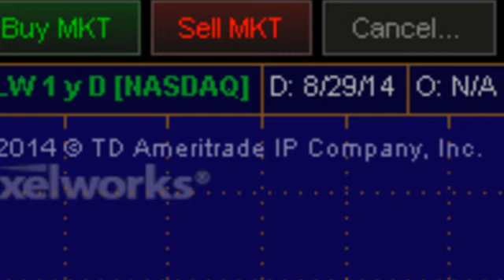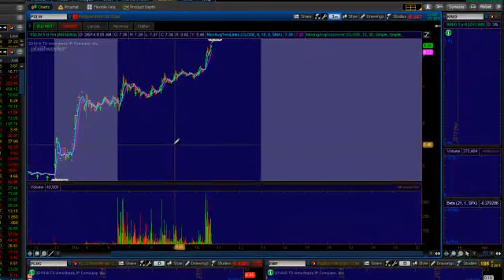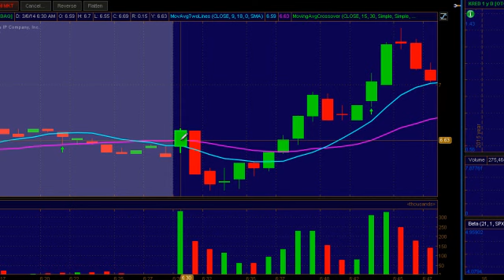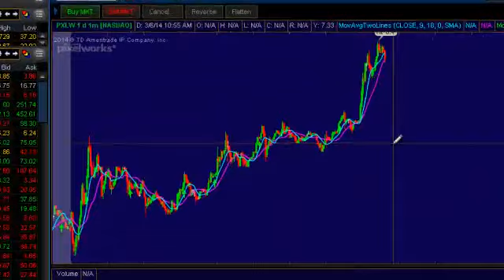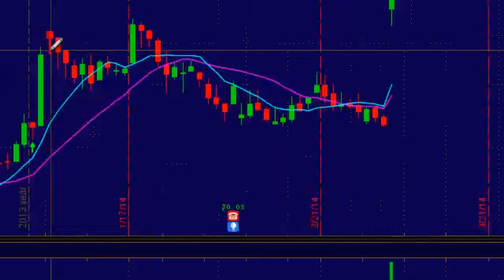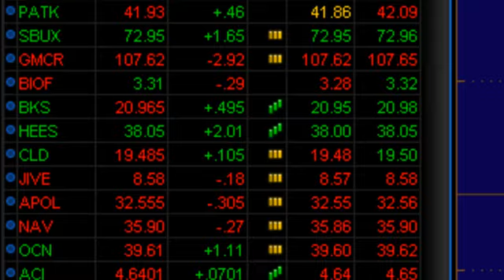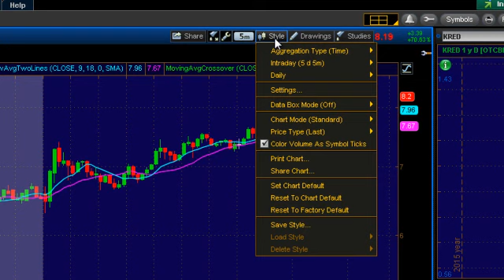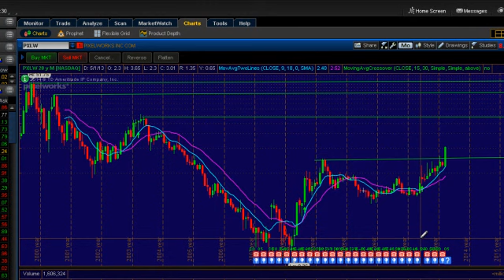PIXELWORKS INC NEWS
Pixelworks a disparado su precio devido al reporte 10-k que presento el dia de hoy.